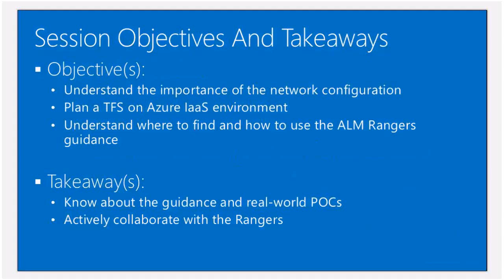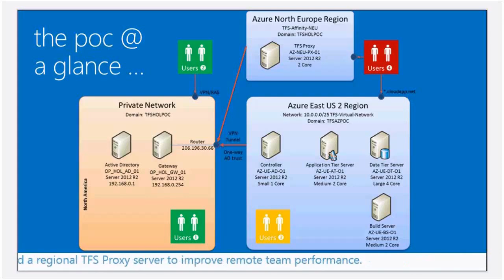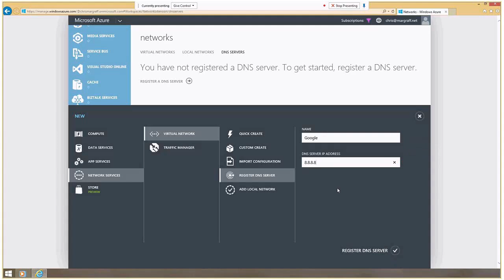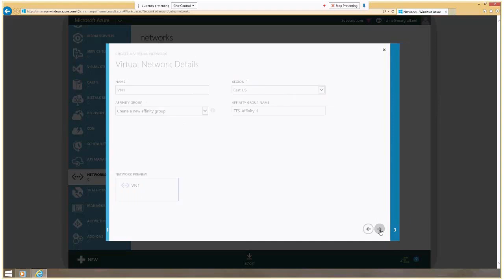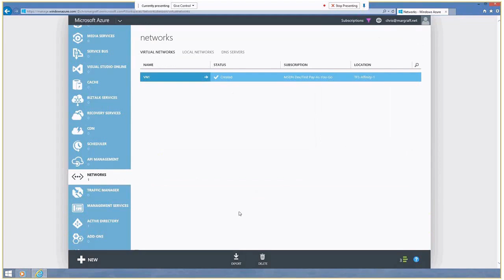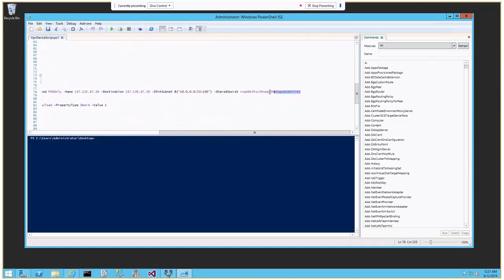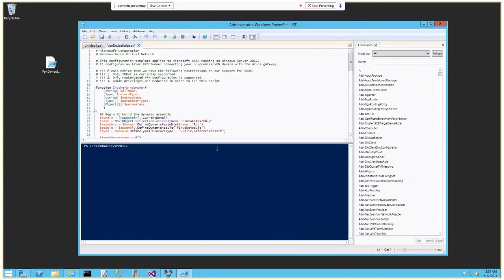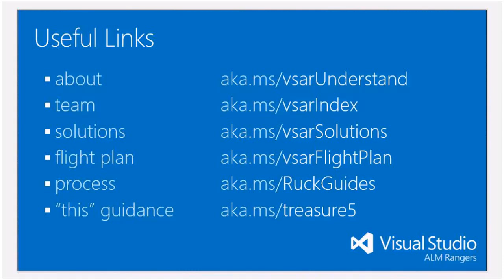TFS on Azure IaaS - Network complexity made simple